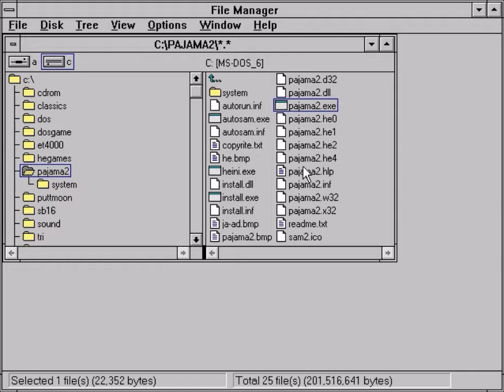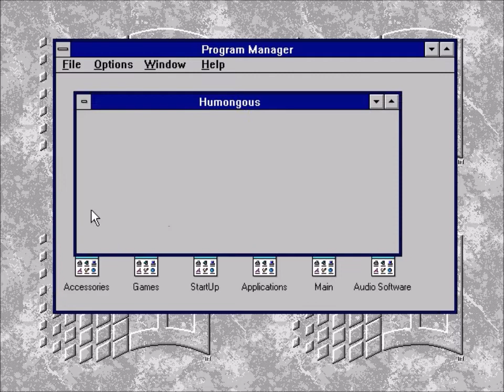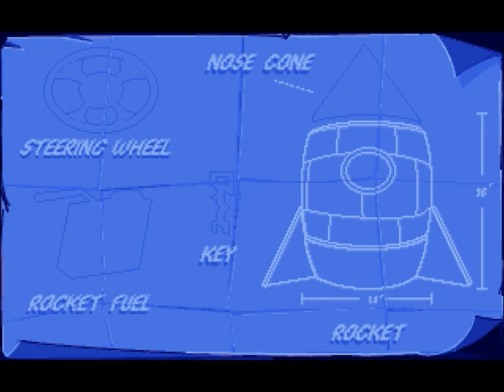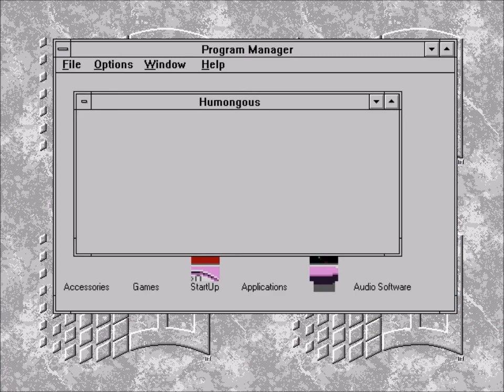Humongous Games Running on PCem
I didn't think I was actually going to make a video of this, but it caught enough of my interest to do so. This is a still fairly new emulator known as PCem. However, what sets this apart from most emulators is that instead of relying on lousy virtualization through software and cutting corners, this simulates an entire computer setup, making it far better than the likes of Virtual PC or VMware for older machines. It requires a copyrighted BIOS, for one. It also can emulate a whole slew of GPUs, including my "favorite" Trident, and you can even dynamically adjust the speed of the card! Unfortunately I couldn't get the Trident to work with HE games, so I had to go with the next best thing, the ET4000. I thought I'd show it off briefly showing four HE games, Pajama Sam 2, Putt-Putt Joins the Parade, Fatty Bear, and Putt-Putt Goes to the Moon.

The simulated specs are a 486 DX4-100 MHz, 16 MB of RAM, an ET4000 card set to "slow 16-bit", a Sound Blaster 16, and cache set to "a lot". I have Windows 3.1 installed as 95 was a little too much trouble. Aside from that one software bit, this provides an experience that's almost identical to my old 486. Seriously, watch this and then watch Pajama Sam 2 running on my actual hardware and see if you can tell a difference, aside from the upward instead of downward screen wipes (the only reason the 486 runs it slower is that I was playing it off the CD, whereas this was on the hard drive). If you don't want to intentionally bottleneck your computer, you can set the graphics to run faster too; I just had it set to slow for nostalgia. The allowance of specific clock speed CPUs also makes this ideal for running old games that were clock speed dependent. Overall, this might be one of my favorite emulators I've ever used, rivaling DOSBox.

Unfortunately, it's not without its faults. The wave audio is a bit screwy and it lacks the convenience DOSBox has since it doesn't come packaged with an OS. I also could not for the life of me get the CD drive to work, so playing it off the hard drive had to do. You also have to manually install DOS mouse drivers. It's got a long ways to go before it becomes recommended over DOSBox, but I think it has a lot of potential.

This video was uploaded in 720p as a little test. According to some users, YouTube has a pathetically low bitrate cap at 480p, so I want to see if 720p improves that at all. I want to say I know better than to think 720p is going to improve a 480p video, but this might be an exception.

Finally, you might never believe me when I say this, but I was actually informed of this emulator's existence by a certain YouTube troll who will remain unnamed. It turns out getting into a pointless argument about DOSBox may have its benefits after all.